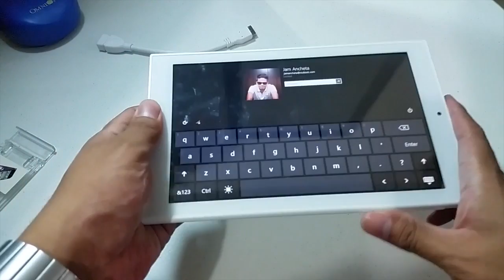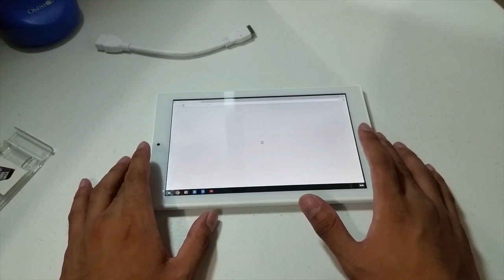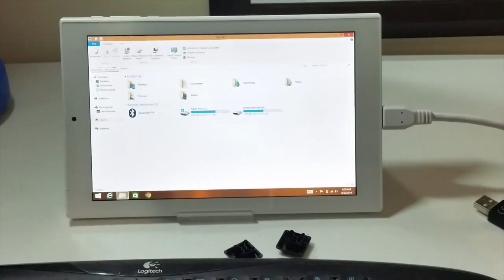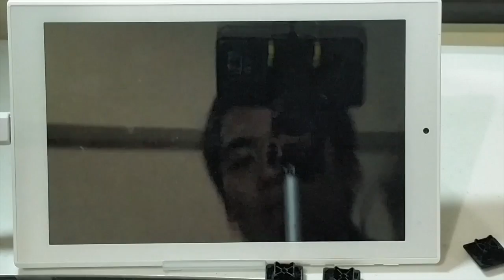Cherry Mobile Alpha Play Unboxing and Hands-on